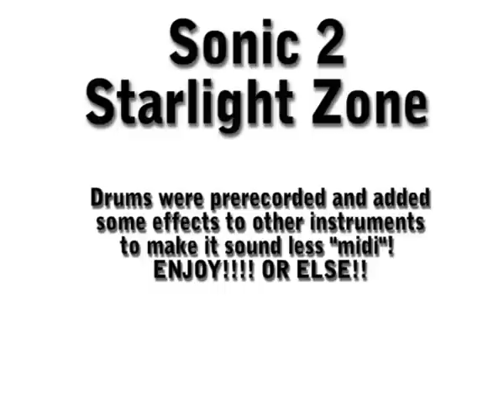Starlight zone sonic 1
err just realised starlight zone is sonic 1 not sonic 2! and cant be bothered to edit it out of the video!! what a rookie error of me!! i should just give up!! i hope you enjoy it anyways!!